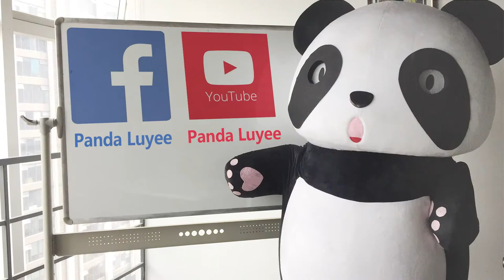Luyee in berlin | Panda Luyee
The freestyle battle around Berlin Wall.Are you with me#Luyee's European tour# Panda Luyee#